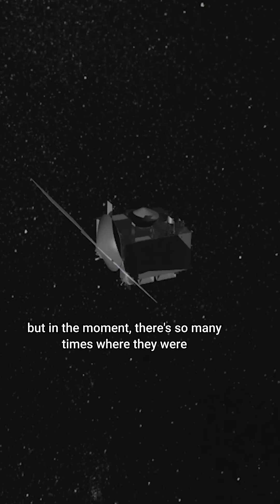How Asteroids Could Explain Life on Earth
Behind the Wings PBS S7 Director Cray Novick and Host Tracy LaTourrette share stories from filming around the U.S. to learn more about the OSIRIS-REx asteroid sample return mission. They discuss the 2.2 billion-mile trip, collecting space dust, and the challenges of making it all possible. This one is going to be cool!

To hear more, check out our Behind the Wings podcast episode on Unlocking Asteroid Secrets wherever you listen!